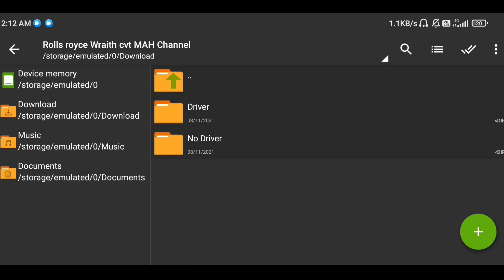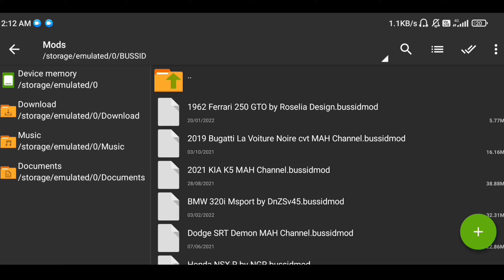How To Install Rolls Royce Wraith Car Mod In BUSSID || Bus Simulator Indonesia Car Mod